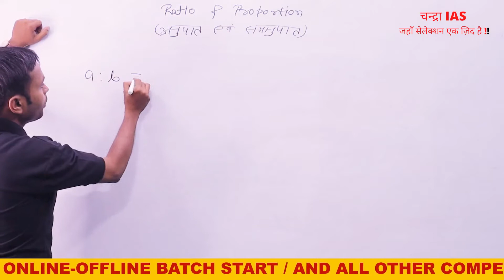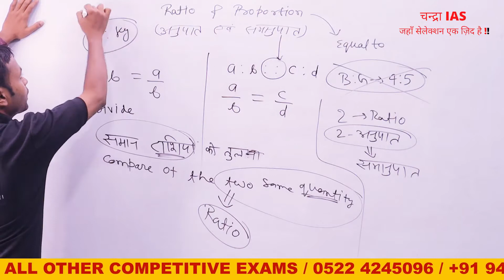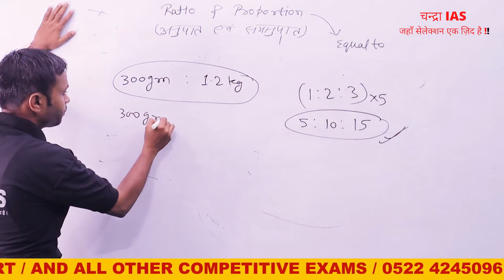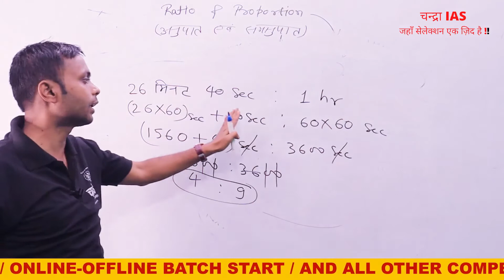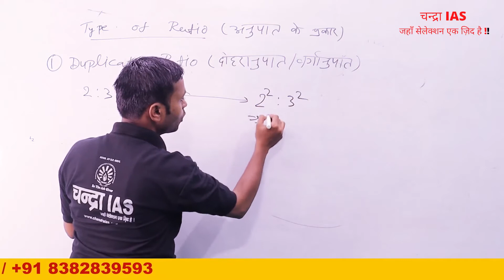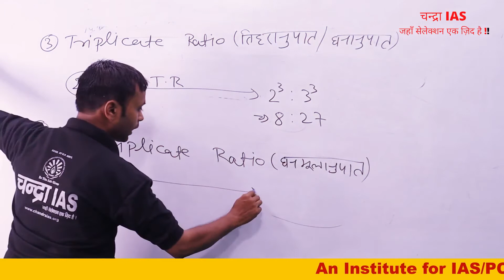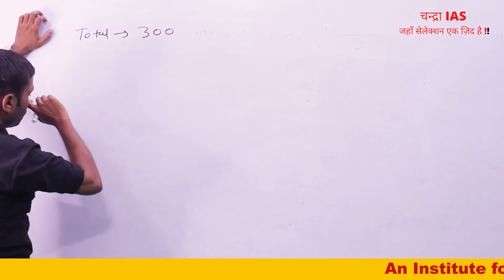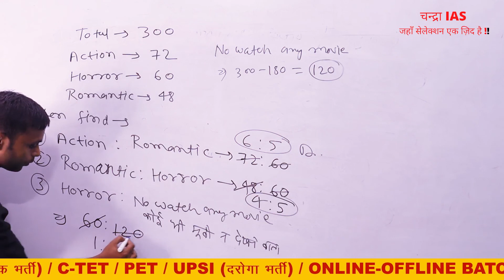Ratio and Proportion Tricks | Ratio and proportion Concept / Trick / Method in Hindi | By Raju Sir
Ratio And Proportion , do you want next part of this video. Be a champion in Ratio and proportion.

चन्द्रा IAS Lucknoware|Area of Triangle|UPSI,PET,TET,SUPER TET,SSC,BANK,& Other Exams| By- Raju sir#chandraias
Triangle-10 Congurancy of Triangles| SSC,BANK,NTPC,UPSI & other | By- Raju sir